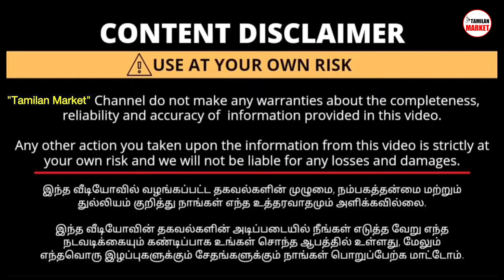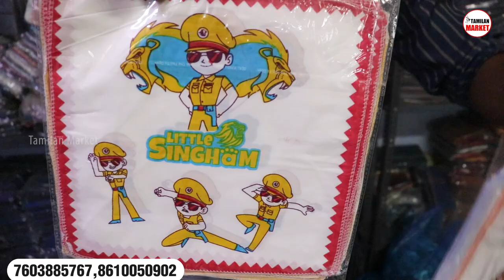ரூ.5 துண்டு நேரடி தயாரிப்பாளர் | Handkerchiefs and Towels Manufacturer | Kerchief wholesale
Sri Balaji Textiles,
Erode.

karchief manufacturer control,
karchief manufacturer control code,
kerchief manufacturer definition,
kerchief manufacturer discount,
kerchief manufacturer directory,
karchief manufacturer design,
karchief manufacturer edition,
kerchief manufacturer for sale,
kerchief manufacturer for your product,
kerchief manufacturer for hobbyist,
karchief manufacturer factory,
kerchief manufacturer grade,
kerchief manufacturer grade borderlands 2,
kerchief manufacturer grade vs game stage,
karchief manufacturer guide,
karchief manufacturer game,
karchief manufacturer gameplay,
karchief manufacturer germany,
karchief manufacturer haiti,
karchief manufacturer hai,
karchief manufacturer haircut,
karchief manufacturer hair,
karchief manufacturer jacket,
karchief manufacturer japan,
karchief manufacturer job,
karchief manufacturer jeans,
karchief manufacturer kit,
kerchief manufacturer logos,
kerchief manufacturer list,
kerchief manufacturer los angeles,
karchief manufacturer level,
kerchief manufacturer market share,
kerchief manufacturer markings,
kerchief manufacturer mac address,
karchief manufacturer machine,
karchief manufacturer management,
kerchief manufacturer near me,
kerchief manufacturer number,
karchief manufacturer nepal,
karchief manufacturer nigeria,
karchief manufacturer name,
kerchief manufacturer of indoor cars crossword,
kerchief manufacturer phone number,
kerchief manufacturer part number,
kerchief manufacturer patient assistance,
karchief manufacturer philippines,
karchief manufacturer plus,
karchief manufacturer quality,
karchief manufacturer quest 2,
karchief manufacturer quest,
karchief manufacturer questions,
kerchief manufacturer refurbished,
kerchief manufacturer rebates,
kerchief manufacturer reviews,
karchief manufacturer review,
karchief manufacturer roblox,
kerchief manufacturer to sell a product,
kerchief manufacturer to make your product,
kerchief manufacturer that uses job-order costing,
karchief manufacturer tour,
karchief manufacturer tycoon,
kerchief manufacturer usa,
karchief manufacturer unboxing,
kerchief manufacturer vin codes,
kerchief manufacturer vehicle,
kerchief manufacturer vehicle sold at auction,
karchief manufacturer video,
karchief manufacturer vest,
karchief manufacturer vietnam,
kerchief manufacturer warranty,
kerchief manufacturer website,
karchief manufacturer watch,
karchief manufacturer walkthrough,
karchief manufacturer xbox,
karchief manufacturer xl,
karchief manufacturer youtube,
karchief manufacturer yoruba movie,
karchief manufacturer year,
karchief manufacturer zero,
karchief manufacturer 02,
kerchief manufacturer 2018,
kerchief manufacturer 2017,
karchief manufacturer 2022,
karchief manufacturer 2021,
karchief manufacturer 3d print,
karchief manufacturer 3d,
karchief manufacturer 3d printer,
kerchief experiment,
kerchief hacks,
kerchief organizer,
kerchief knitting pattern,
kerchief headband,
karchief manufacturer 9mm